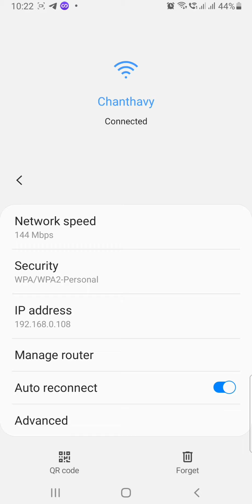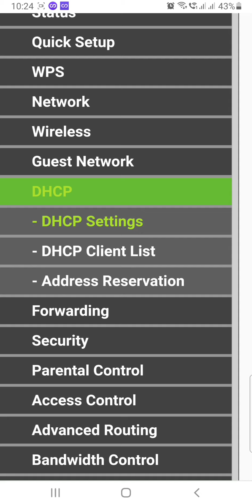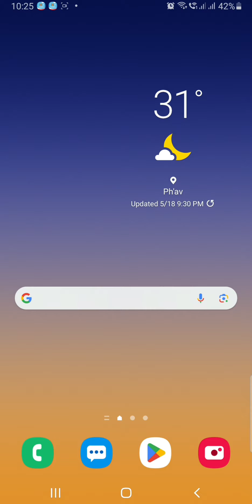How to check wifi users _ របៀបពិនិត្យមើលចំនួនអ្នកប្រើ wifi @eknowledgeable